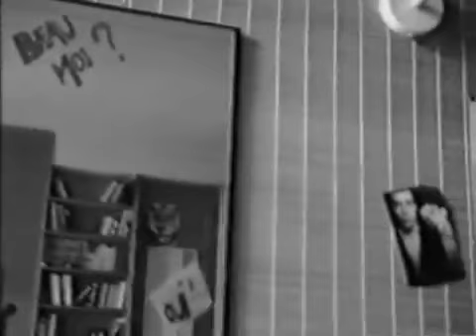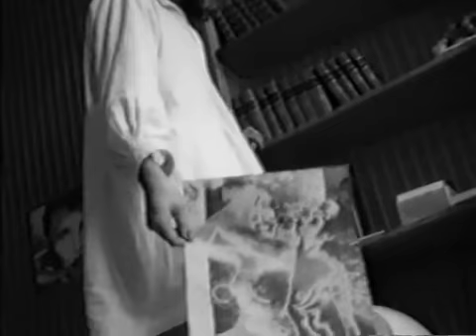Наталья Медведева в Париже. 1986 год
Любительская съемка художника Игоря Андреева. Примерно 1986 год.

Заказать футболку с изображением Эдуарда Лимонова можно Обязательно переходите по ссылке. Запись не является рекламой. Часть выручки идет политзаключенным.